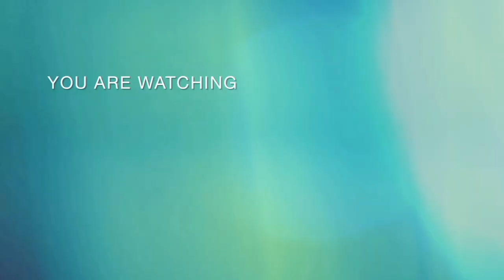സുൽത്താനെ കൊടുത്ത വില അറിയേണ്ടേ ❓️anwarkeralapothvalarthal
എട്ടുമാസംകൊണ്ട് വളർത്തി വലുതാക്കി അങ്ങനെ സുൽത്താനെ കൊടുത്തിരിക്കുകയാണ് എത്ര രൂപ കിട്ടി എന്ന് അറിയാൻ വീഡിയോ കാണുക

 കൂടുതൽ വീഡിയോകൾക്കായി ഈ ചാനൽ സബ്സ്ക്രൈബ് ചെയ്യുക ബെൽ ബട്ടൺ അമർത്തുക നിങ്ങളുടെ അഭിപ്രായങ്ങൾ നിർദ്ദേശങ്ങളും കമന്റ് ബോക്സിൽ രേഖപ്പെടുത്തുക

നിങ്ങളുടെ ഫാമുകളുടെയും പോത്തുകളുടെയും വീഡിയോ ഈ ചാനലിൽ കൂടി കാണിക്കാൻ താല്പര്യമുള്ളവർ വിളിക്കുക ഫോൺ നമ്പർ  :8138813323